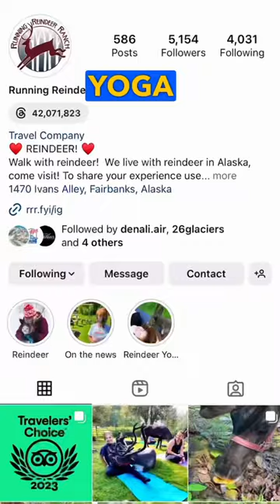Hike with Reindeer in Alaska at Running Reindeer Ranch in Fairbanks